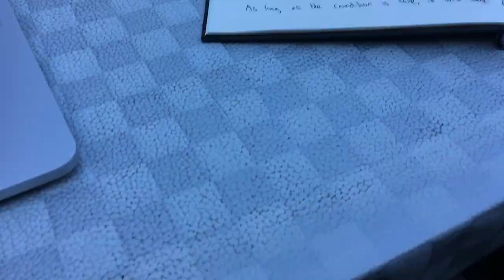Simplest game of fetch - 995354